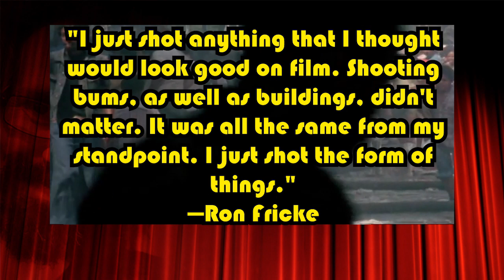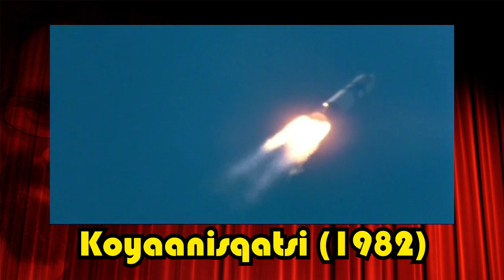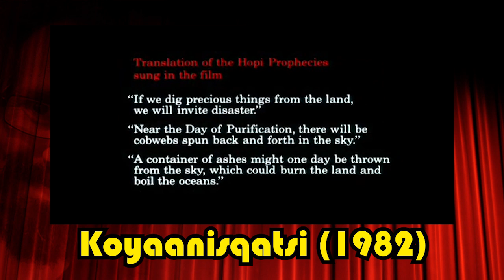Abstract Visual Poems | Essay on KOYAANISQATSI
Video essay on Koyaanisqatsi and just, in general, the genre of abstract visual poems that are some of the most mesmerizing films ever made.